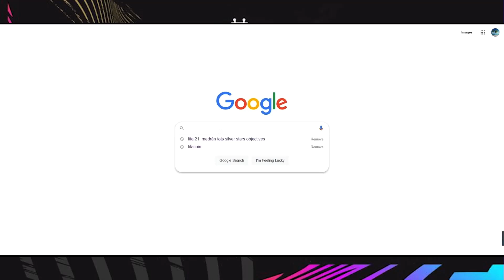ลุยกิจกรรมใหม่จัดไป6,000 แจ๊คพ็อตรางวัลใหญ่ออก +8ก็มาไอค่อนก็มา นักเตะHeroresอีก! fifaonline4 ep.154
ซื้อคอยน์ในเกมฟีฟ่า ใส่โค้ด KORRA ลดได้อีก5เปอเซนต์